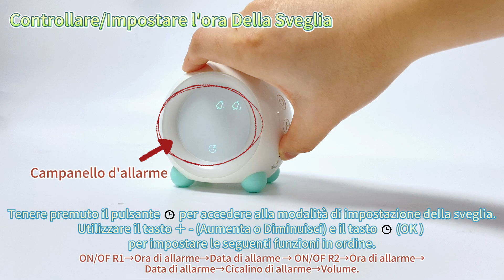Ayybboo Sveglia per Bambini Cute Peach